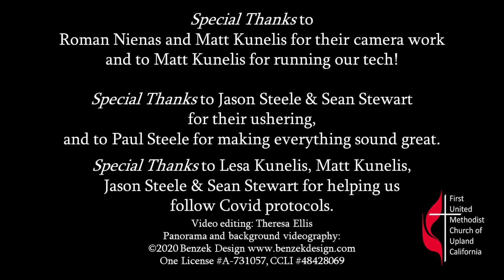Upland First United Methodist Church, Upland, California, April 7, 2024, Sunday Worship Service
Welcome and thank you for joining us for our Sunday worship service in Upland, California!